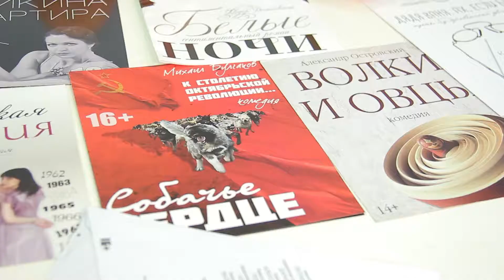Артисты рыбинского драматического театра с гастролями в Ярославле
О профессии и о гастролях. Артисты и руководители рыбинского драматического театра в нашей студии накануне спектакля.